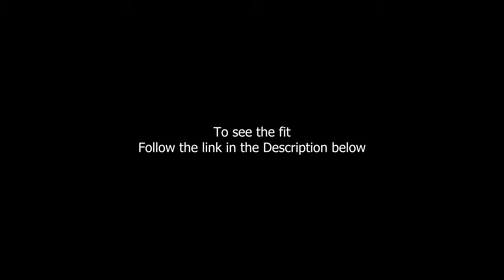Bespoke Selvedge Denim Jacket - Headges f. STAS' Jacket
👖 Sewing jeans, DIY, and vintage machinery here!
🌏 From KYIV, UKRAINE.
Hi! I'm G and you're watching Ge's Head!
Welcome to the channel on the one-man sewing factory!
I make a living sewing bespoke denim garments - jeans, jackets, etc.
While at it, I use vintage machines, Japanese and American selvedge denim, use old, new, and own techniques, maintain equipment, and make appliances on the go!

📫What exactly do I do??? Check & join!